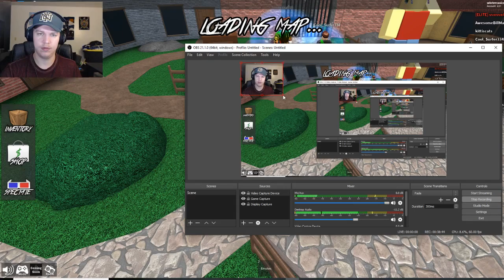Goof off Much? | Roblox w/Covo & Some guy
Hey to all my frosty friends out there, I hope you all are having a fantastic day! I hope you enjoy this goofy and fun video that I recorded with cove and some other guy! I have lots of other games I am playing so you can expect more chaos lol